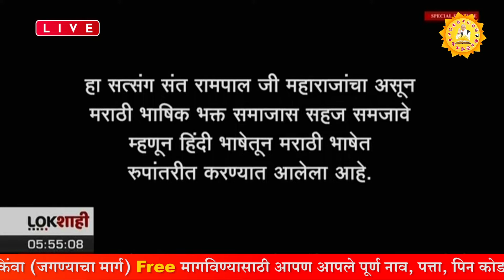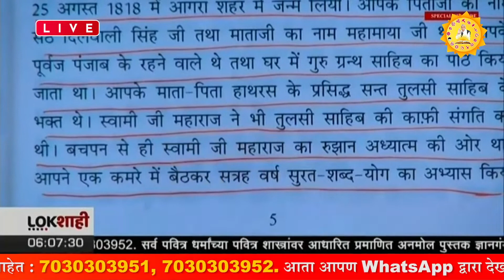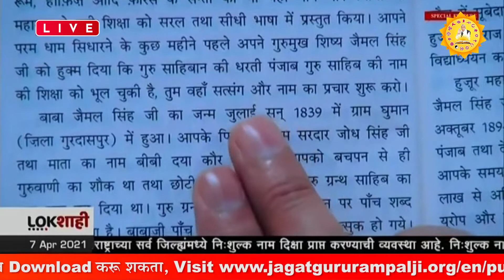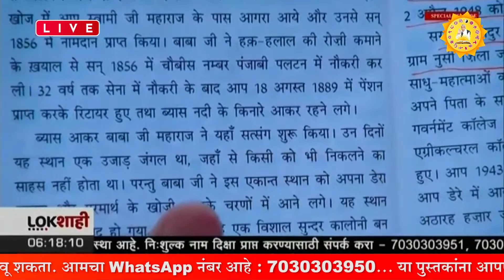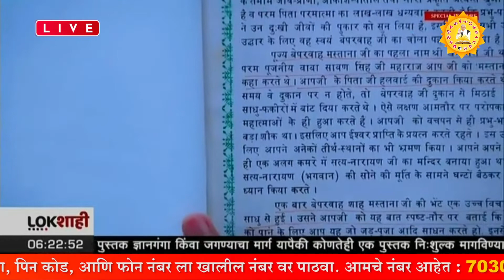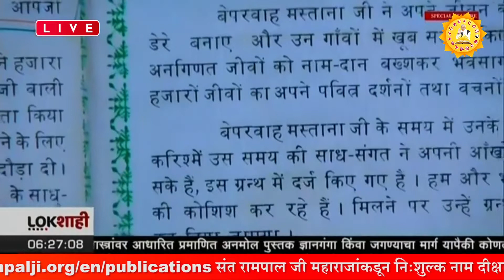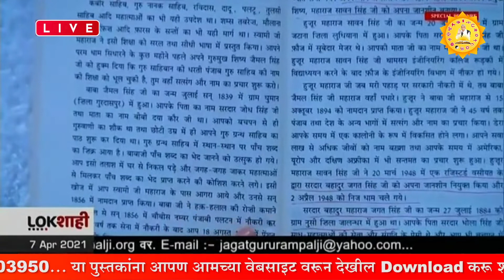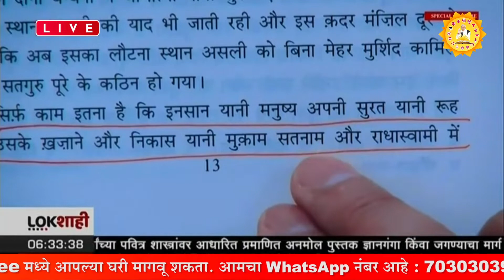Sant Rampal Ji Marathi Satsang on Lokshahi News Channel | Episode - 169 | Sant Rampal Ji Maharaj